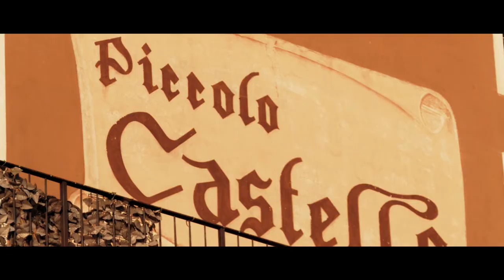Veneto (Travel Video)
Hi there,
I was in Italia at Lake Garda!
We traveled through some cities there and as far as I know, the "district" is called Veneto (that's why I called the video like that).
It was a great trip and I really enjoyed being there. I tried out my DJI Mavic Air and was so impressed by these shots. I'm still working on my camera skills but I still like the results, hope you do too!
So here is my video enjoy my impressions from Italia, leave a comment or like so I can see if you like it!
Also check out the music producer, very thankful for this epic track! Links are below.

~Music~

Song: Onycs - Edelweiss

~Social Media~